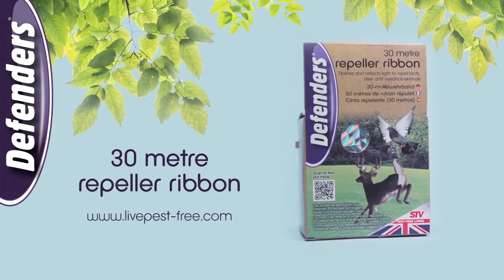Defender's Kuş Kovucu Şerit (STV Türkiye Distribütörü)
Defender's Kuş Kovucu Şerit ürününü aşağıdaki linke tıklayarak satın alabilirsiniz.